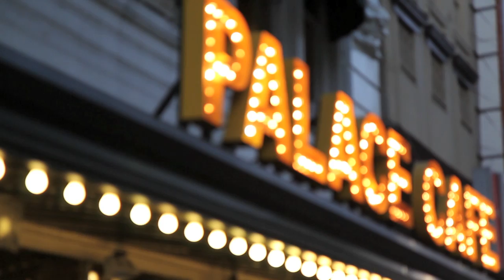New Orleans Trailer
My last trip to New Orleans, May 2011. Shot with Canon 60d.  Music by me. (Short movie  coming soon)

Please check that the video plays in HD 1080P in right side of the screen.
Por favor verifique que el video se reproduzca en HD 1080P en la parte  derecha de la pantalla.